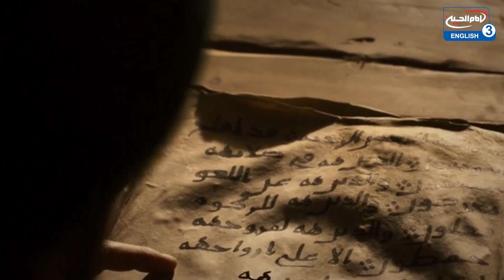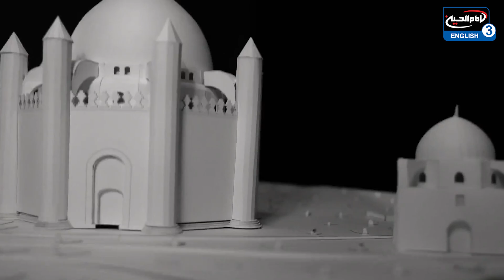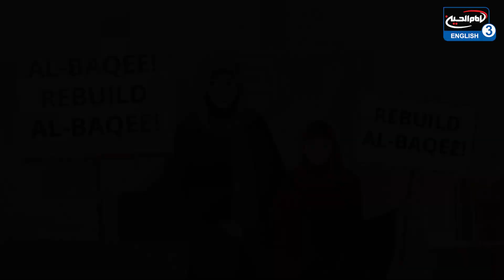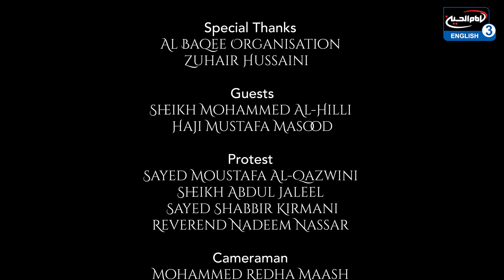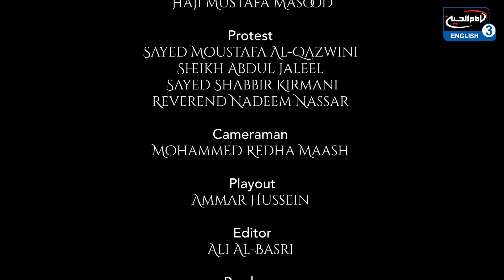Baqi Day - Full Documentary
The 8th of Shawaal is international Baqi Day. This day is commemorated because the holy shrines housing the graves of the family of the prophet as well as the companions of the prophet were destroyed.

This documentary looks at the importance of Jannatul Baqi as well as the deliberate destruction of these holy shrines and the reasons behind this demolition which sent shock waves throughout the Muslim world.